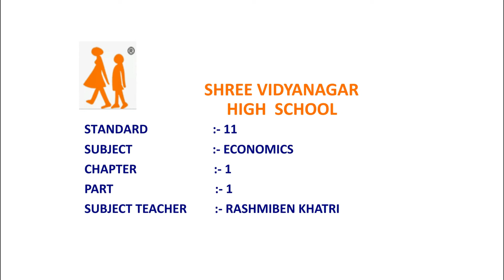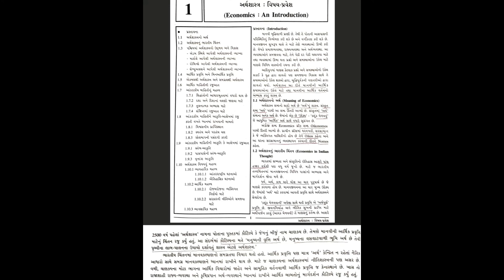Economics 11th Commerce